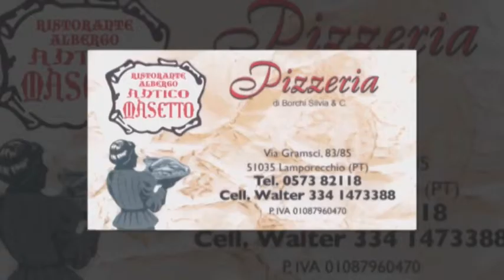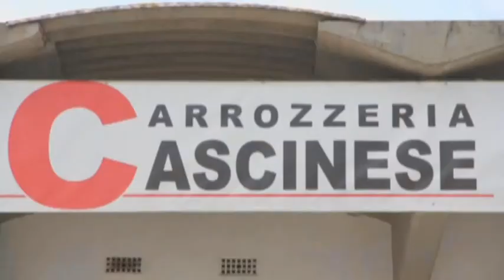Il cittì Davide Cassani e Maurizio Fondriest promuovono il nostro ciclismo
Una lunghissima serie di appuntamenti che hanno accompagnato appassionati e tifosi per tutte le tappe di un Giro d'Italia «impegnativo, reso ancora più duro dal maltempo e dalle cadute»  - come ha avuto modo di ricordare il cittì della Nazionale Davide Cassani -. "Velodrome, opinioni a confronto" si appresta oggi a chiudere la prima parte, proprio nel giorno in cui la corsa rosa vivrà l'apoteosi, facendo meta a Trieste.
La finestra sul Giro d'Italia, andata in onda quotidianamente in diretta streaming sul sito ha voluto approfittare della tappa dello Zoncolan per fare un consuntivo di ciò che la nostra corsa a tappe più importante ha proposto e sentenziato in questa edizione numero 97.
Il Monte Zoncolan, lo stadio a cielo aperto per l'immenso pubblico dello sport delle due ruote. Un pubblico che durante l'ascesa alla montagna carnica, ha messo in luce -- per fortuna casi sporadici, ma comunque deprecabili -- elementi di disturbo. Gente indisciplinata che non rispetta la fatica dell'atleta e che con troppa superficialità e incoscienza si lancia verso comportamenti sconsiderati che purtroppo, nel caso di Francesco Manuel Bongiorno, hanno irrimediabilmente compromesso il suo testa a testa contro Michael Rogers, vincitore solitario dell'ultima frazione del Giro con arrivo in salita.
Maurizio Fondriest, nel corso del suo intervento al talk-show, ha inteso mostrare parziale clemenza all' invadente tifoso, valutando l'immediata reazione che avuto al disgraziato gesto. «Ho notato la disperazione di questo appassionato -- ha sottolineato l'iridato di Renaix -- dopo aver visto gli effetti della sua foga e irruenza. Altre persone invece, solo per il gusto di farsi notare, hanno affiancato i corridori per lunghi tratti della salita, sollecitando le reazioni dello stesso Rogers e rischiando anche di far cadere Quintana».
Un Giro d'Italia dal quale, secondo il trentino, il ciclismo italiano ne esce tutt'altro che con le ossa rotte: «Fabio Aru ha avuto modo di esprimere tutto il suo valore. Presto potrà lottare ancor di più per la lotta al vertice. Non trascurerei però nemmeno quanto ci ha fatto vedere Diego Ulissi. Due vittorie di tappa e la grande prova fornita nella crono di Barbaresco sono risultati che non arrivano per caso. Battaglin dovrà dimostrare ancora maggiore continuità, ma ha comunque dimostrato di esserci».
Tutte note positive in grado di rafforzare il consueto ottimismo del nostro cittì della Nazionale, Davide Cassani, che con il suo intervento ha chiuso la lunga serie di ospiti che nel corso di oltre tre settimane si sono avvicendati a "Velodrome, opinioni a confronto".
«Sicuramente un bel Giro d'Italia per i nostri colori -- ha affermato compiaciuto il cittì -. Diverse vittorie di tappa ed il podio di Fabio Aru. Un giovane che non ha ancora compiuto 24 anni. Uno dei tanti giovani emergenti a cavallo tra le classi 1988, 1989 e 1990». Giovani tra i quali trova legittimamente un posto, secondo Davide Cassani, anche Francesco Manuel Bongiorno. Lo sfortunato eroe di giornata. «Bongiorno è stato bravissimo. Conclude il Giro d'Italia in crescendo. Anche lui, come molti dei suoi coetanei, è da poco entrato nel mondo del professionismo. Gente che, nonostante la giovane età, non sta mostrando nessun timore reverenziale».
L'ultimo intervento, Cassani lo riserva a quello che ormai è da considerare a tutti gli effetti il vincitore dell'edizione 2014 della corsa rosa: «Quintana è stato sempre considerato il favorito numero 1. Ha atteso l'ultima settimana per imporsi. Approfittando delle salite più adatte alle sue caratteristiche. Sul Monte Grappa ha fatto l'impresa alla quale la grande prestazione di Fabio Aru ha forse impedito che fosse dato il giusto risalto. È a tutti gli effetti il legittimo vincitore di questo Giro».